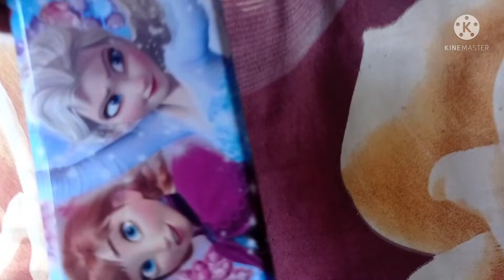Subscribe please .....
please